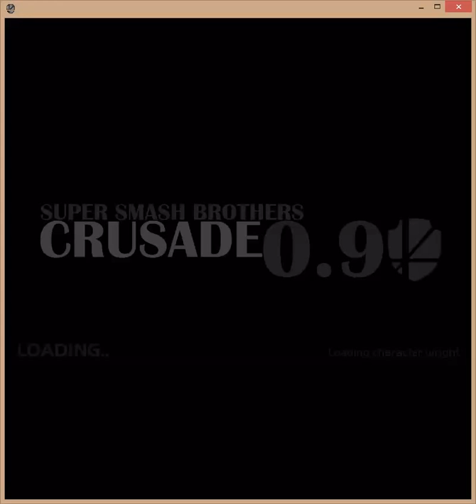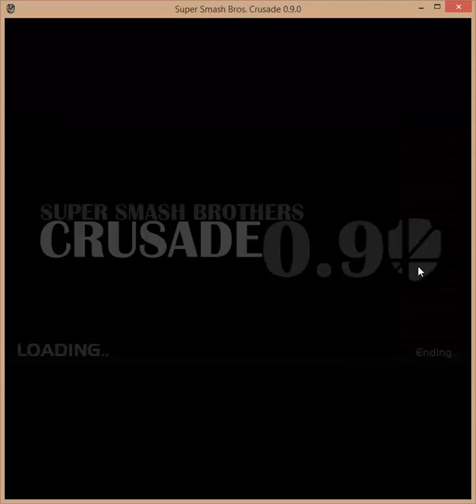COMBO BREAKER 2!!!!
COMBO BREAKER WITH METAL GIANT TOON LINK LIKE A BOSS!